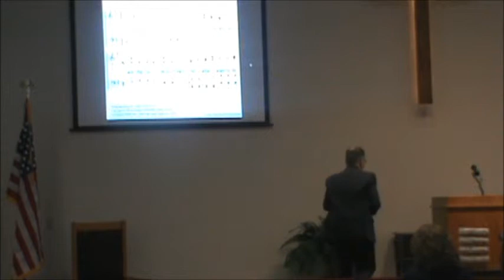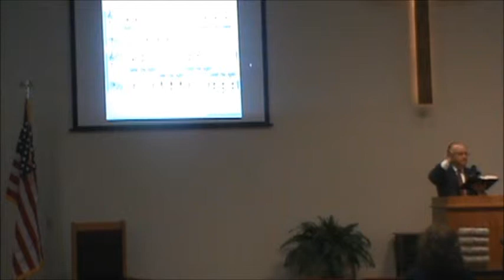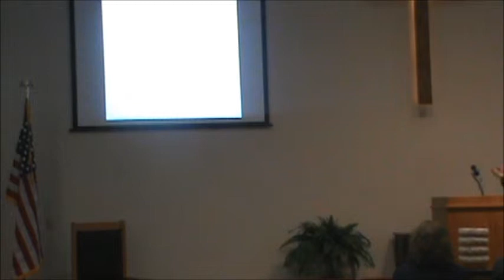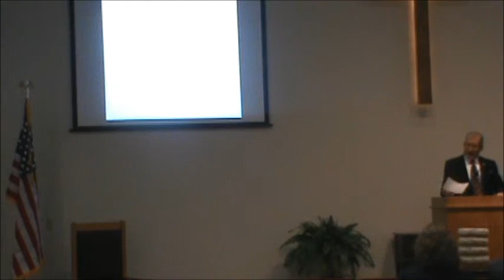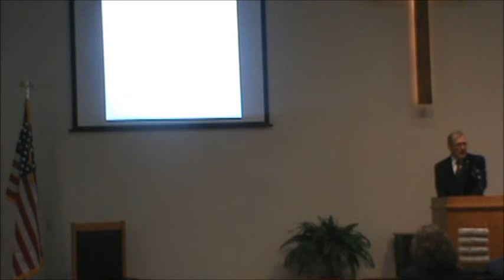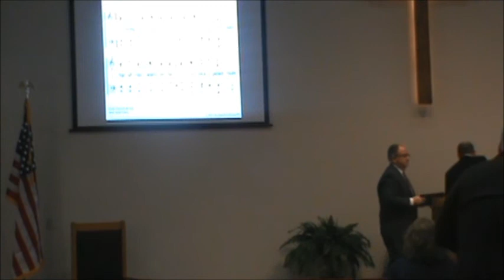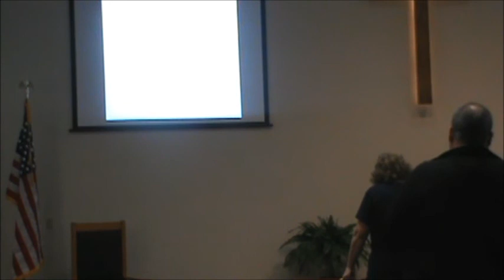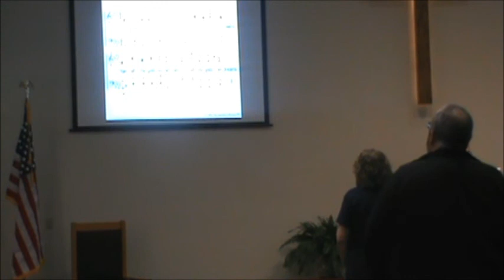Cortland Church of Christ: 03-10-2019 (Worship Service)